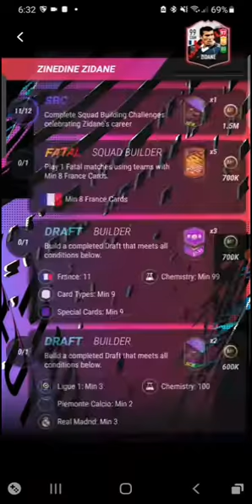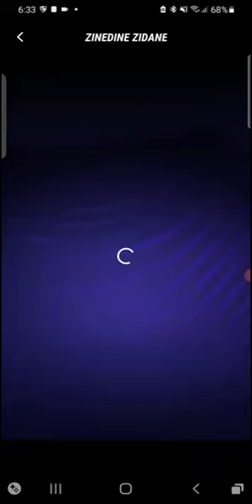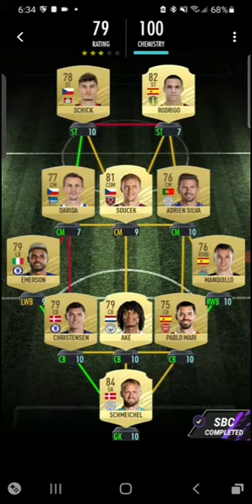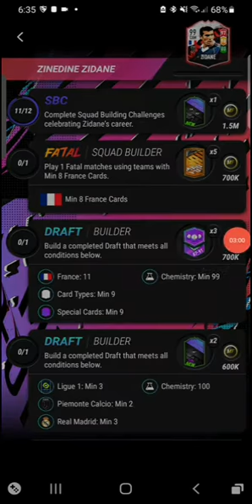[SHORT] ALL ZINADINE ZIDANE OBJECTIVES||MADFUT 21